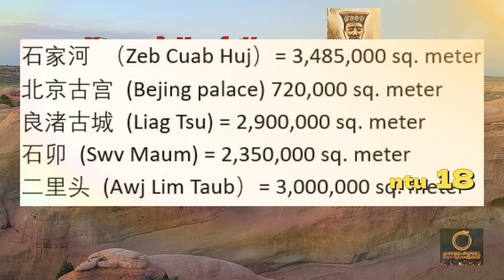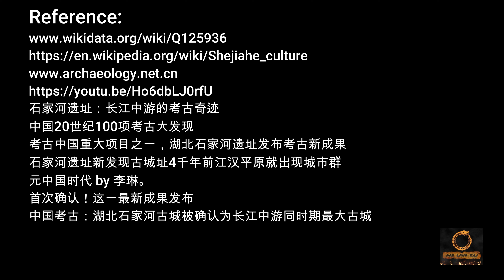Vaj 3 Hmoob, ntu 2 (ancient San Miao, party 2)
nroog Zeb Cuab Huj (Shijiahe, San Miao capital)